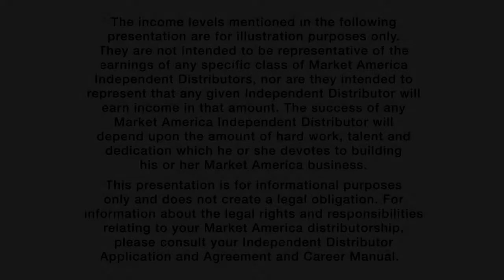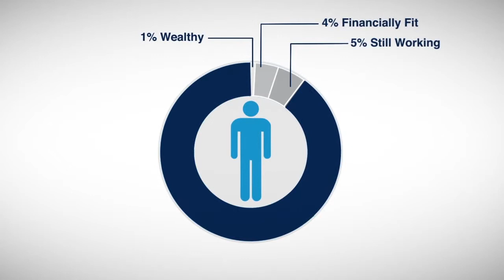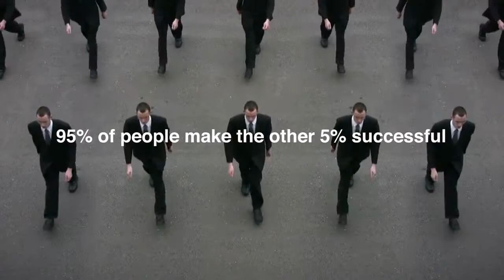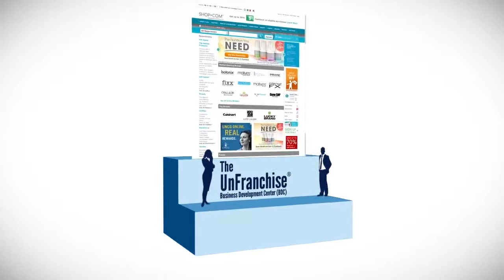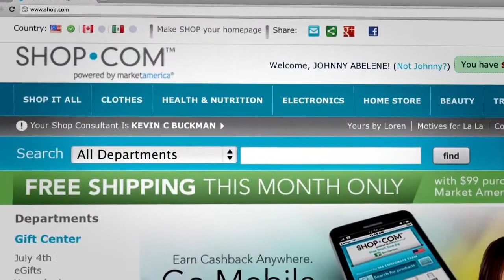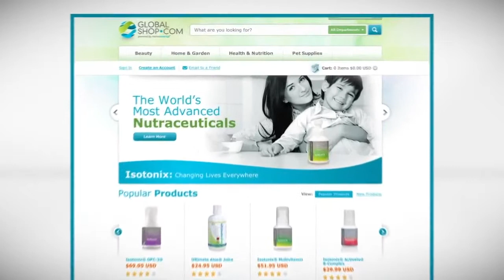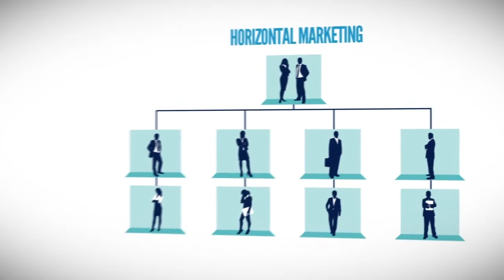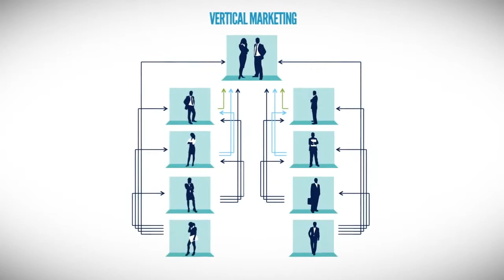Market America & SHOP COM Overview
Market America/SHOP.com is an internet marketing and product brokerage company that utilizes the internet and one-to-one marketing to distribute a variety of products across numerous markets.The company was founded in 1992.